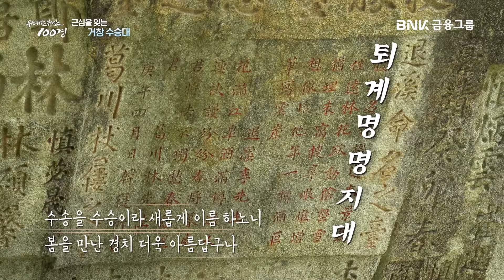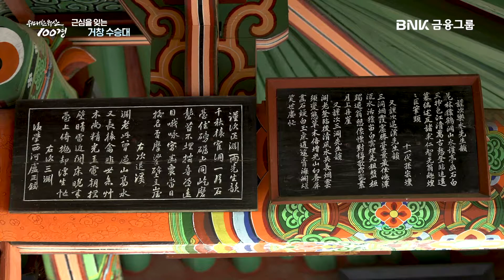[위대한100경] EP19. 근심을 잊는 '거창 수승대'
BNK 유튜브 구독하고, 매주 새로운 부산 ·경남의 아름다운 풍경을 감상하세요.

국가명승 제53호 거창 수승대
사람들의 사랑을 받는 아름다운 계곡
계곡소리의 향연으로 여러분을 초대합니다.